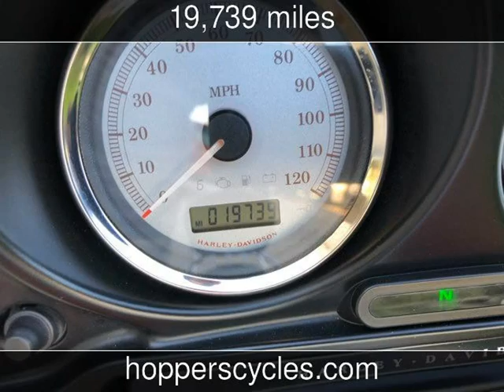2012 Harley-Davidson Street Glide Used Motorcycles - McKinney,TX - 2019-08-29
See more details about this used motorcycle This 2012 Harley-Davidson Street Glide with 19,739 miles is for sale at Hoppers Cycles.